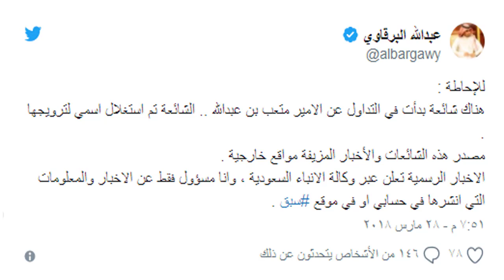عاااجل حقيقة وفاة الأمير متعب بن عبد الله || Ayadh Vlogs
تضاربت الأنباء خلال الساعات الأخيرة بشأن وفاة الأمير متعب بن عبدالله إثر أزمة قلبية عن عمر
يناهز 66 عاما.

ونفى الإعلامي السعودي عبدالله البرقاوي نائب رئيس تحرير صحيفة "سبق" السعودية، تلك الأنباء عبر حسابه على موقع "تويتر". وأكد أن تلك الأنباء إشاعة تم استغلال اسمه لترويجها، موضحاً أن مصدر هذه الشائعات والأخبار المزيفة مواقع خارجية.

وقال البرقاوي في تغريدته: "للإحاطة: هناك شائعة بدأت في التداول عن الأمير متعب بن عبدالله.. الشائعة تم استغلال اسمي لترويجها. مصدر هذه الشائعات والأخبار المزيفة مواقع خارجية". وأضاف: الاخبار الرسمية تعلن عبر وكالة الأنباء السعودية، وأنا مسؤول فقط عن الأخبار والمعلومات التي انشرها في حسابي أو في موقع سبق".

ونسبت بعض الحسابات غير الموثقة، عبر مواقع التواصل الاجتماعي، للديوان الملكي السعودي، نبأ وفاة الأمير متعب إثر أزمة قلبية عن عمر يناهز 66 عاماً.

ودشن الناشطون وسماً بعنوان “وفاه_متعب_بن_عبدالله، سرعان ما تصدر قائمة الوسوم الأكثر تفاعلاً في المملكة، تناوب طيف واسع من الناشطين في التعليق على الشائعة، والتأكيد على عدم صحة نبأ الوفاة والدعاة للأمير السعودي بالصحة والعافية.